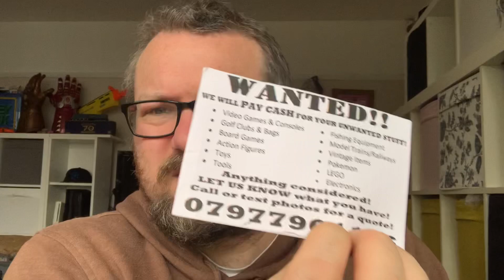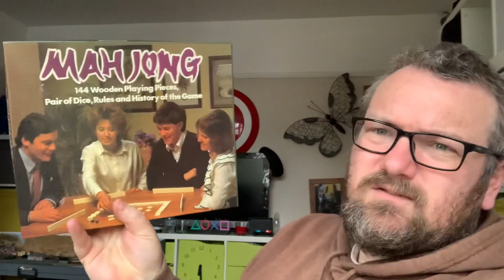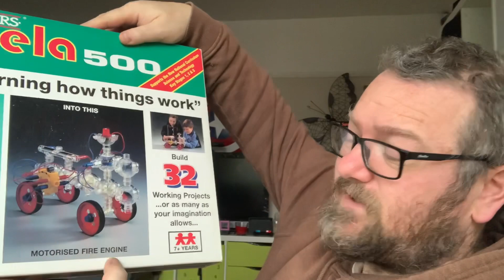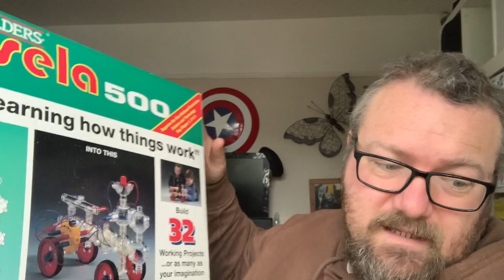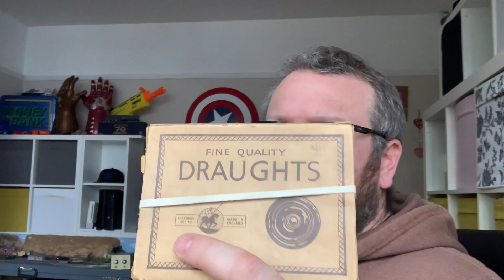We put a wanted leaflet in a shop window for stock to sell on eBay! Does it work???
To try to get some more stock during lockdown we put an advert in a shop window!! Here's our first results!!!